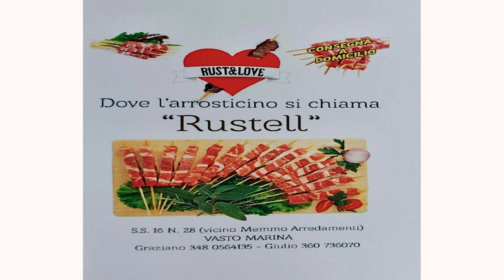Audax Palmoli Torrebruna 2 1 Play Out 21 05 2023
Audax Palmoli-Torrebruna 2-1
Play-Out Seconda Categoria Girone C
21/05/2023